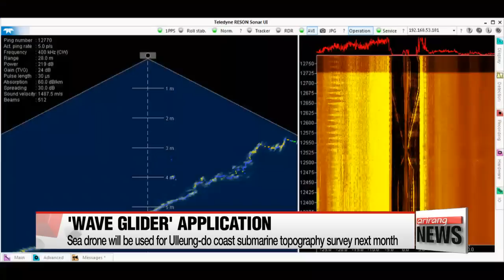EARLY EDITION 18:00 At least 9 killed, 21 injured in shooting rampage in Munich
- At least 9 killed, 21 injured in shooting rampage in Munich
- Seoul's FM Yun Byung-se to leave for Laos to attend ASEAN meetings
- N. Korea building new submarine base on east coast: report
- Clinton chooses Tim Kaine as Democratic candidate for VP
- G20 economy leaders meet in China for first time since Brexit
- Weightlifter Im Jyoung-hwa upgraded to bronze at 2008 Beijing Olympics
- Unmanned robot to be used to survey Korean oceanography
- Kidult market growing rapidly in Korea
- Weather